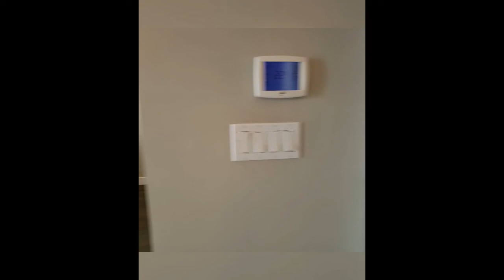Eric and Michelle Real Estate Team presents: 34 10133 River Road, Richmond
Eric and Michelle Real Estate Team presents: 34 10133 River Road, Richmond for sale. Like New, Very well maintained 2 storey stack up townhouse centrally located along river drive of Richmond. River front trail nearby. 9 feet ceiling on both floors. Efficient Geothermal Heating and Air Conditioning. Engineered wood floor on maine. Amenities includes indoor pool, club house, gym, hot tub and more. Balcony on both main floor and above. BBQ allowed at Balcony. Decent size living room and kitchen with high end stainless steel appliances, quartz countertop and gas stove. 2 parking side by side. Best for start up families and investors. Easy access to parks, elementary school, shopping and more. Quick drive to Vancouver, Burnaby and YVR.